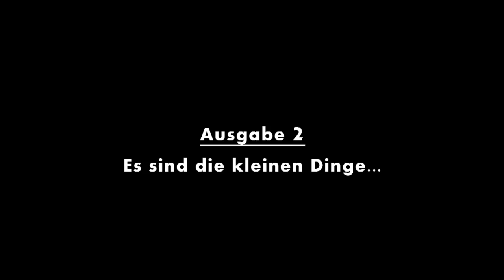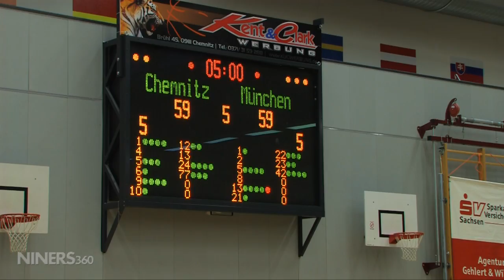NINERS360 Ausgabe 2 - Es sind die kleinen Dinge...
Spielbericht des ProA-Spiels vom 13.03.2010: Chemnitz 99ers vs. FC Bayern München

Intromusik: blink-182 - The fallen interlude